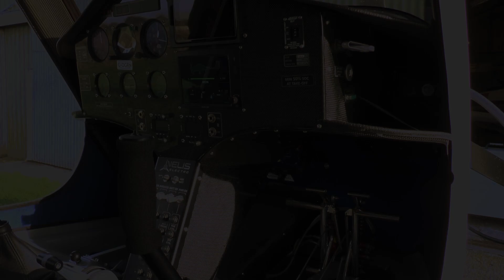Velis Electro - The worlds first electric plane?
The World first certified electric plan makes it's mark on history as we explore the future of private aviation. This was a really amazing project to work on and I loved every second of it. The plane itself was an amazing experiance to fly in and I would like to thank Deepak, Celleste, sergi and the rest of the team at NEBOair for allowing me to shoot such a brilliant project.